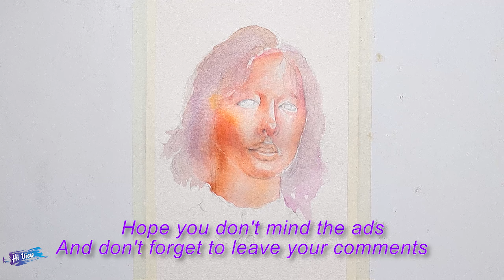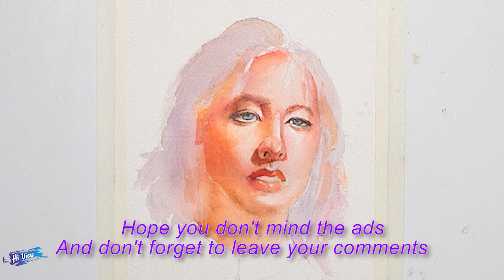Watercolor Painting Techniques | How to Draw a Face | Watercolor Portrait Painting | Hi View - #209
☞ Learn how to paint in this  step by step with Watercolor painting tutorial by Hi View.
☞ Today I will guides you to draw  landscape painting easy.
☞I hope you guys like this watercolor painting tutorial!
☞ Our channel are built and developed by the 𝐇𝐢 𝐕𝐢𝐞𝐰. All our videos are product of creativities. Please no copy and re-up videos by anyway.